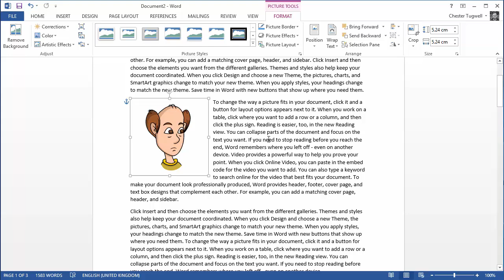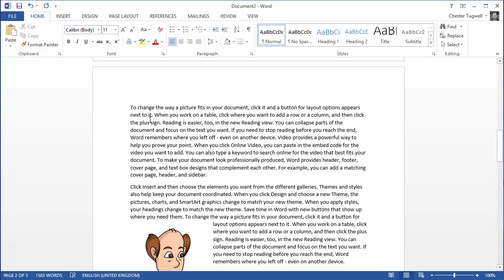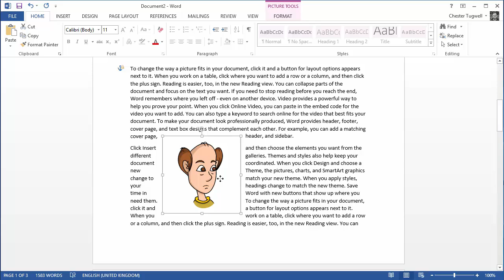Hows Does the Anchor in MS Word Work?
This video explains how the anchor symbol works in relation to floating objects in a Microsoft Word object.